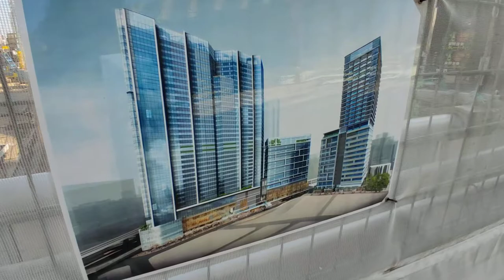💲渋谷駅再開発 散歩Shibuya new development wark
歩道橋 ホーム工事 GMO